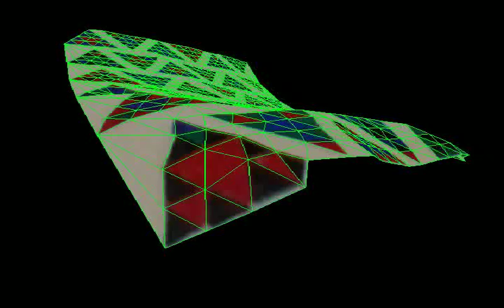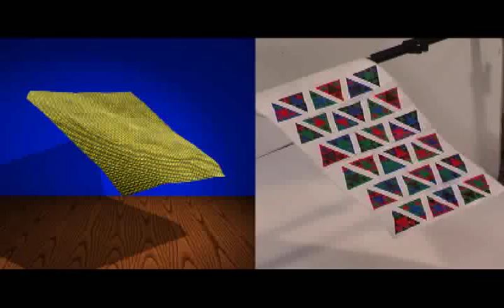Capturing Cloth - White, Lobay, Forsyth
This was from a cloth capture paper that Ryan White, David Forsyth and I wrote back in 2005.